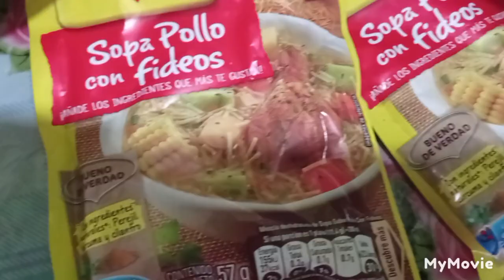rica sopa de bolos 😂🤤